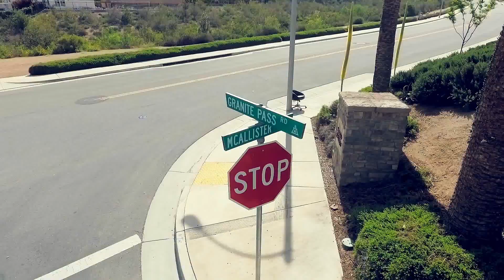VirtualTour: Riverside, CA home! Listed by Ted Alcantara, BaldNinjaRealtor!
JOIN THE OPEN HOUSE IN RIVERSIDE TODAY (04/15) FROM 11AM-1PM AND SUNDAY (04/17) 1PM-5PM!
Sharing this gorgeous upgraded and spacious home listed‬ by our associate, Ted Alcantara aka the BaldNinjaRealtor!
Located in the upscale Sierra Heights Community of Riveside, CA.
Open House Schedule:
April 15th (Friday) from 11:00am - 1:00pm
April 17th (Sunday) from 1:00pm - 5:00pm

McLeod & Associates sells real estate and offers home loans, focusing primarily in the Eastvale, Walnut and Diamond Bar, California areas.